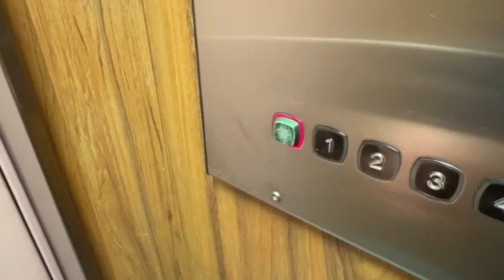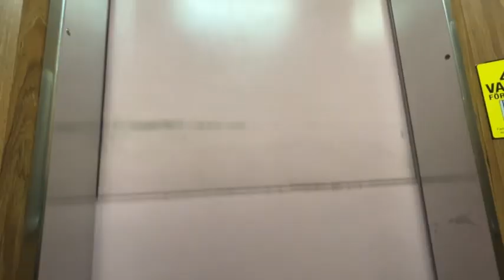Random clips from my and neighbors house XD